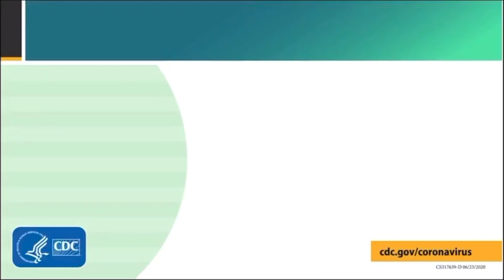Real doctor reacts to Tiktok 丨Funny Masks丨How to Prevention COVID-19?【CDC guideline】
Welcome to Real Doctor Reacts to Tiktok funny video about Masks!
What are the medical conditions that prevent mask-wearing? How to wear masks correctly?

With the correct way of prevention, we do not need to be afraid of COVID-19!
Funny and educational videos help you LIVE Better!
Let me explain to you and let's ENJOY  it together.

This is the ONLY channel on YouTube that reviews Grey's Anatomy One by One with you! Medical drama, hospital dramas, medical TV show review, ALL her for you.IS greys anatomy accurate?

If you want me to continue making Real Doctor Reaction video please give it a like and leave me a comment on which medical Drama you'd like for me to review with you. Love you all !!!

Dr. Jin received Medical Education Award in 2019 from ANACP.
You may also interested in these FUNNY videos

Real Dr. Jin

*All content, including video and text, is not intended or implied to be a substitute for professional medical advice, diagnosis, or treatment.